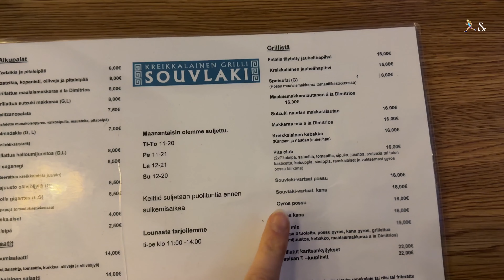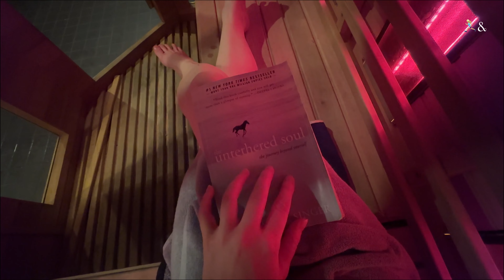Camera crumbs / cold weather running, more RDR2 gaming, random vlog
Little voiceover vlog of the life lately.
Very cold winter weather (-16 to -20 Celsius !!) in Helsinki meant adjusting my half marathon training and even trying out a new gym. With 11 weeks to go to NYC Half Marathon 2024, quality workouts are important, but so is the recovery. Infrared sauna, yummy food and gaming has been that for me this past week.
I am opening up a little bit why I game and like Red Dead Redemption 2 so much on this one, and hopefully if it has ever intrigued you, you give this hobby a try: Running energizes me, while gaming truly is relaxing.

Follow my running journey at Instagram: @runlikekat